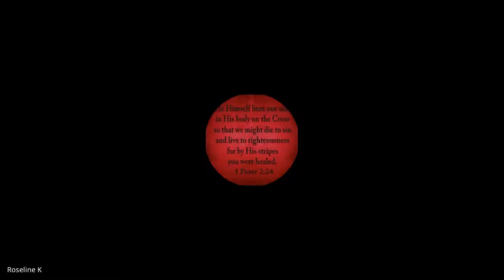Prayer & Intercession | Lecture 04 : BC113 P&I 20210813